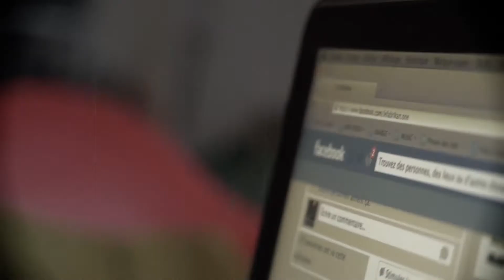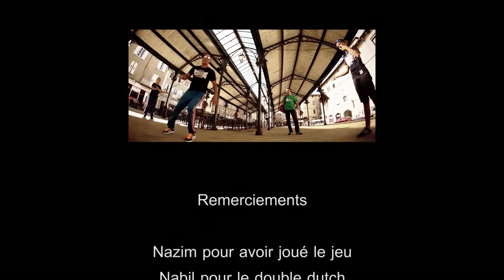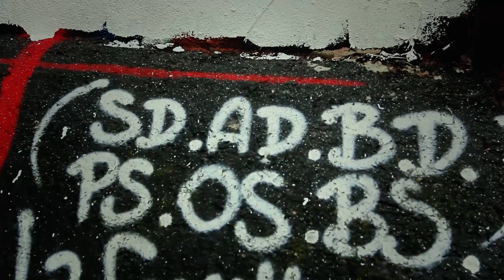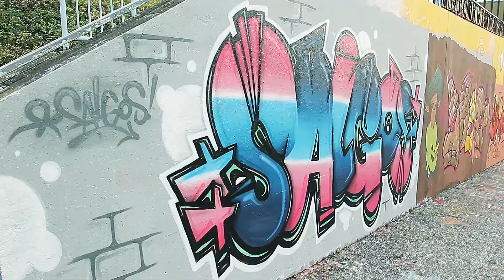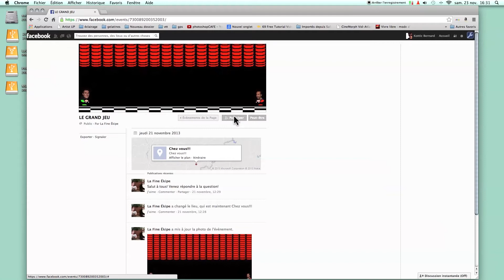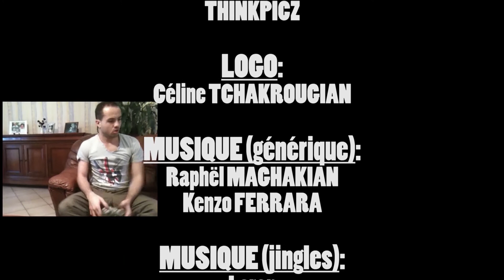LA FINE ÉKIPE - Le hip hop avec la Marabunta